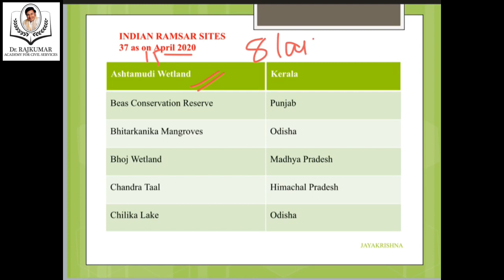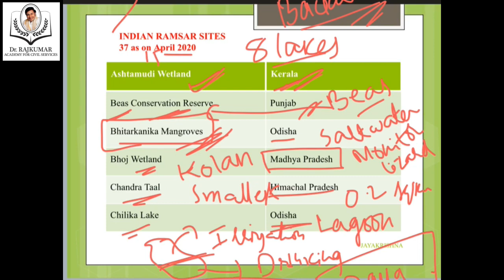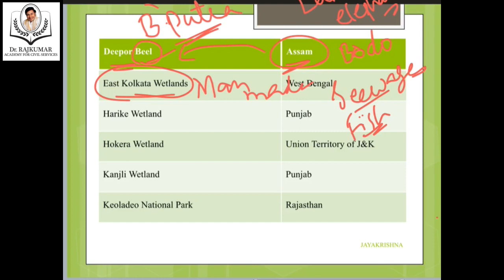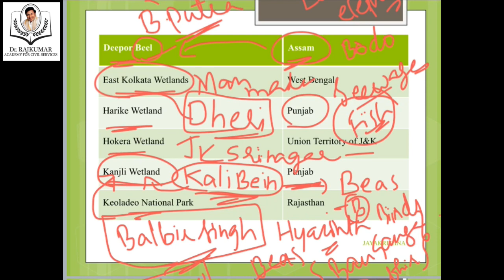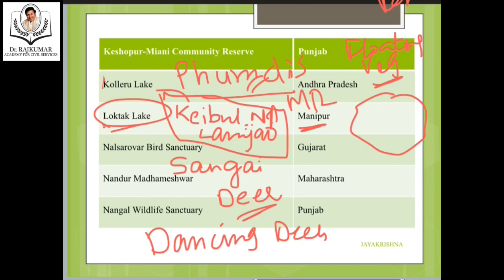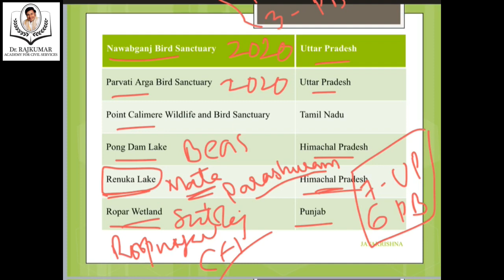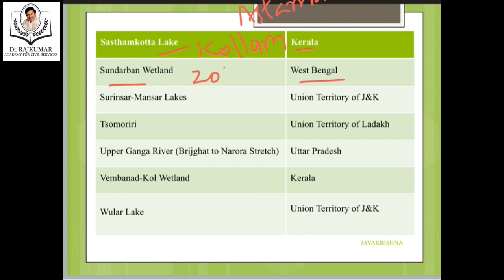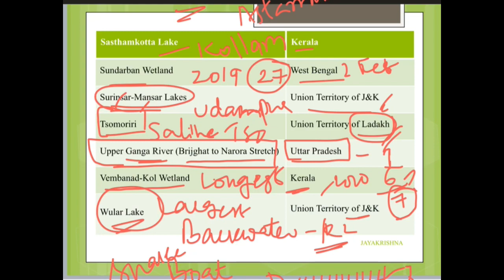Online Support Classes | Environment & Ecology | Wetlands Part 2 | Dr. Rajkumar Academy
As part of of our programme to support our students in the lock down period, we continue with our video classes where the focus is on important topics that we were unable to cover in class because of the corona crisis. In this video we explain about the Wetlands and various Ramsar sites in India.